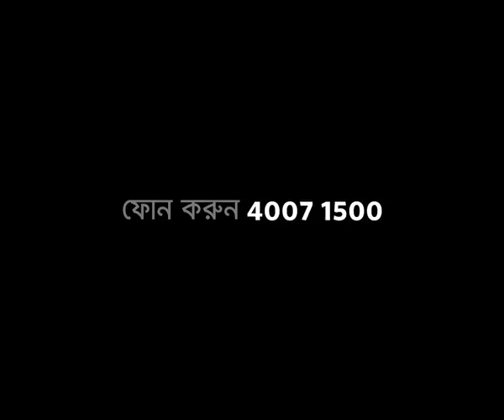Siddha Skywalks | Bengali TVC by Response India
Siddha Skywalks TVC by Response, directed by Arindam Nandy, produced by Arindam Nandy Productions.
We’re always happy to connect